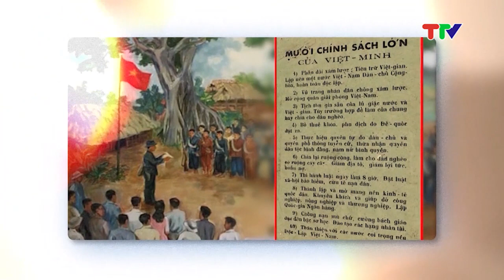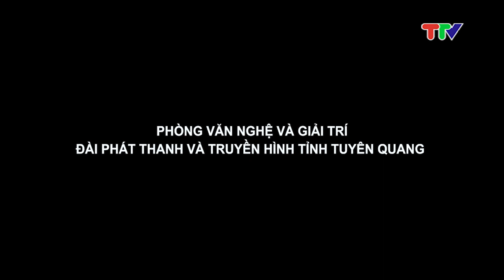ĐẤT VÀ NGƯỜI XỨ TUYÊN (TINH HOA LÀNG NGHỀ TRUYỀN THỐNG)